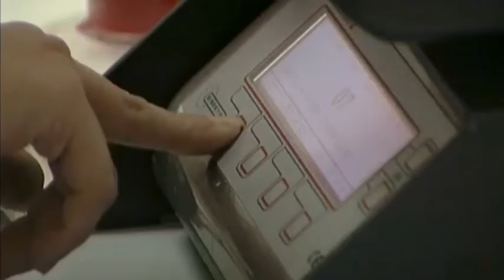ГОЛТКА БОЖЕСТВО/ ВИНОТО МОЖЕ ДА БИДЕ ЛЕК